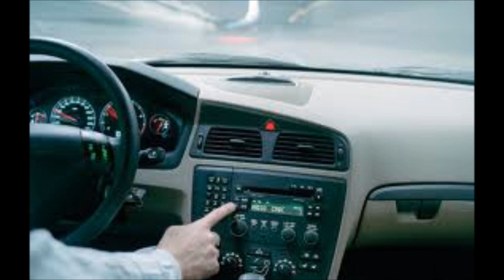Salsa 98.1 Opening